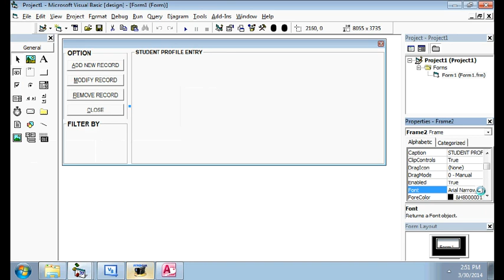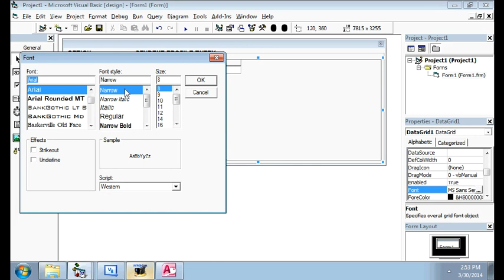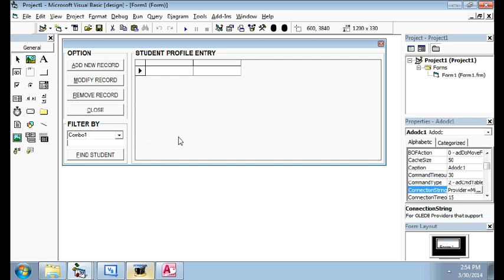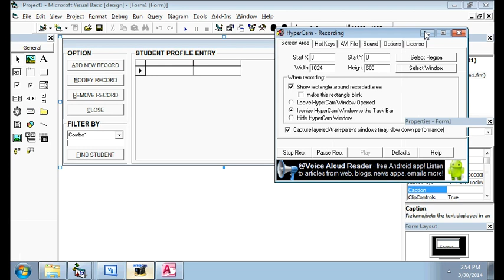EASY on how to use ADODC in Visual Basic Part 3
Just PM me here your query about this basic programming and for the sourcecode. Thanks!